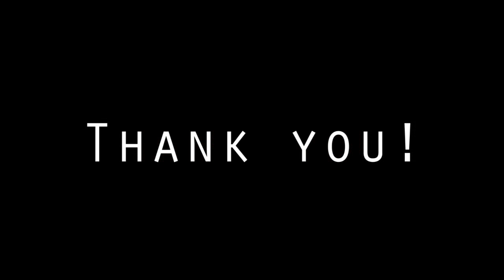The Boy Who Became a Legend - a Shaolin Short Film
Based on the true story of Grandmaster Wong Kiew Kit, 4th generation successor of the Southern Shaolin Monastery, Head of the Shaolin Wahnam Institute.

"The Boy who Became a Legend"

3 Acts
Act I - History of Shaolin
Act II - Ode to the Grandmaster
Act II - Life story of the 'Boy who Became a Legend'

Performed live on Nov 22, 2015 at Sifu Chun Yian & Ms Swee Zhi's wedding dinner at Cinta Sayang, Sungai Petani, Kedah, Malaysia.

Credits:

Special thanks go to Grandmaster Wong Kiew Kit of the Shaolin Wahnam Institute for the permission to create a rendition of his true life story and legacy.

Film:

Direction & Production
Screenplay & Narration
Emiko Hsuen

Sound Production - mixing and mastering
Visual Production - graphic design
Film Score
Hubert Razack

Song:

Composition & Production
Vocals
Hubert Razack, Emiko Hsuen